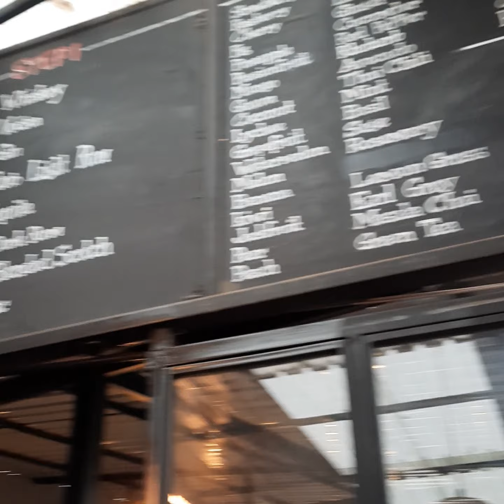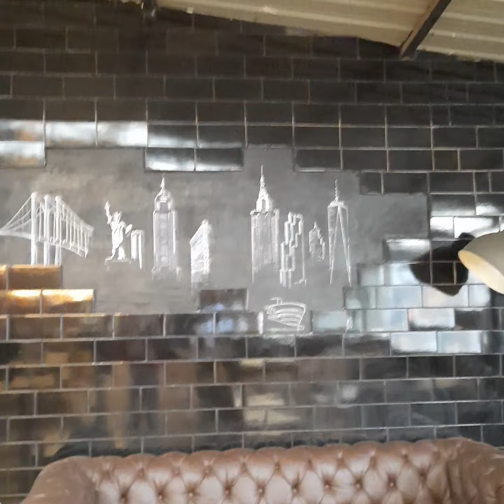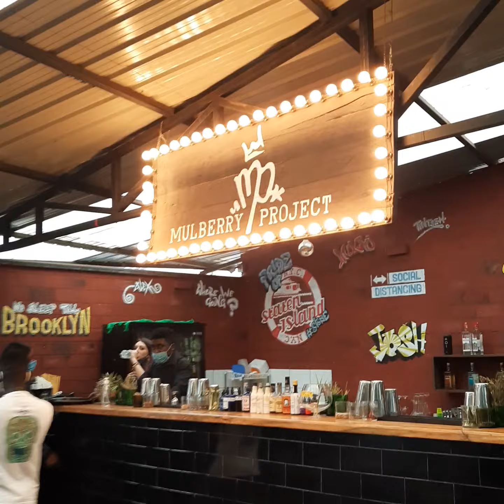Coffee @ Alchemist Nairobi Kenya 18th October 2020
coffee @Alchemist Nairobi Kenya 🇰🇪